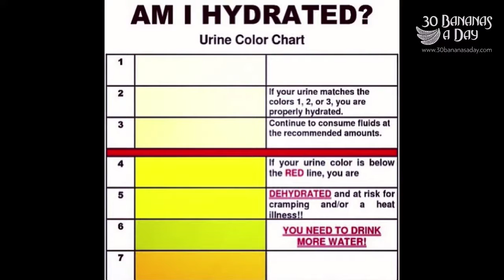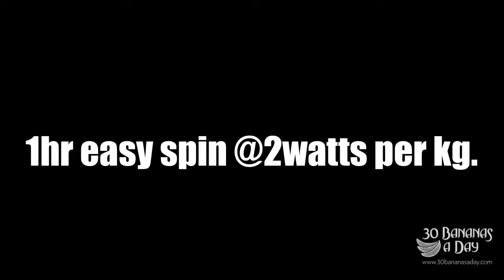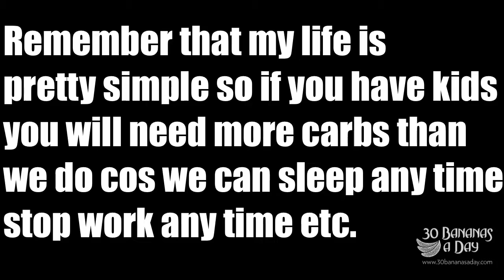What I Eat When Riding 200km & What It Looks Like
Source publish date: 2013 Dec 26